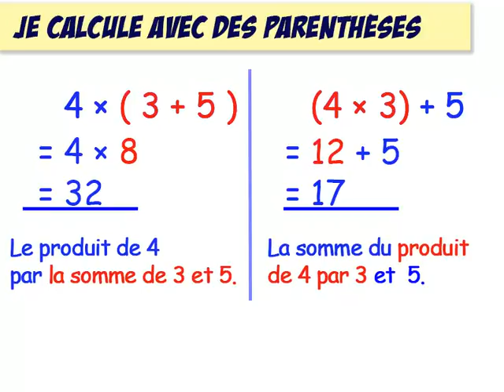5ème Enchaînement d'opérations 09 avec parenthèses vocabulaire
Es-tu en forme ?
Ne te laisse pas impressionner, c'est ne pas si compliqué ;)